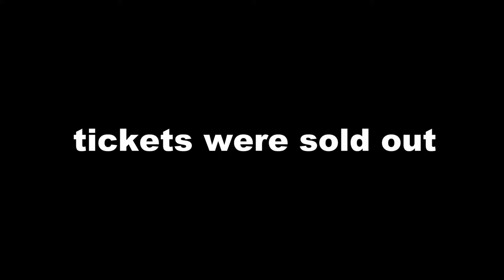International Show 2015 - Teaser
a 30 second teaser for international show 2015. These teasers bring the opportunity for others to see what big events will be taking at Marc Garneau.

Producer: Video Production Club of MGCI
Edited & Filmed by: Zaid Baig
Event Organizers: International Show Committee 2015